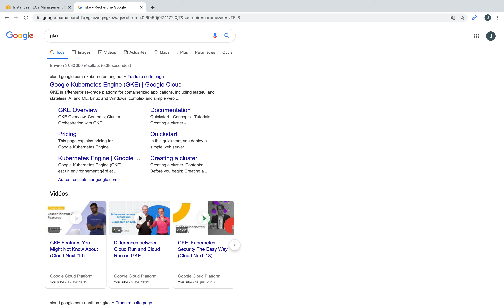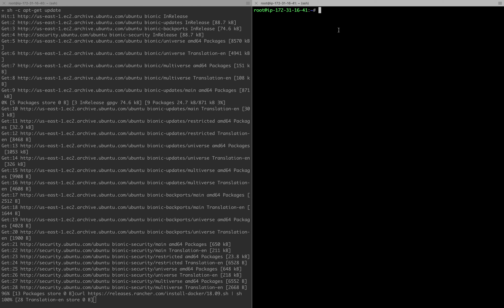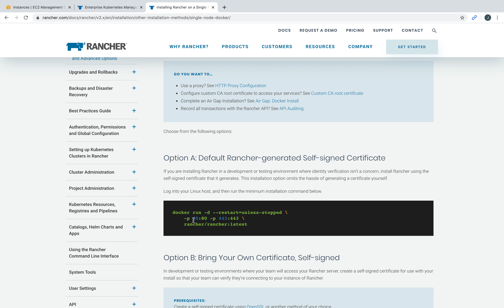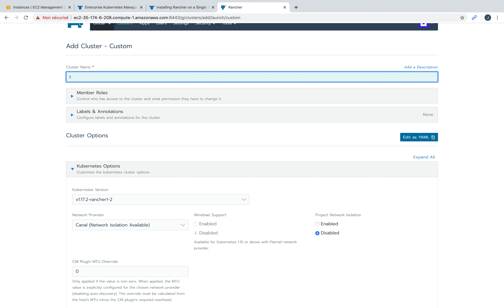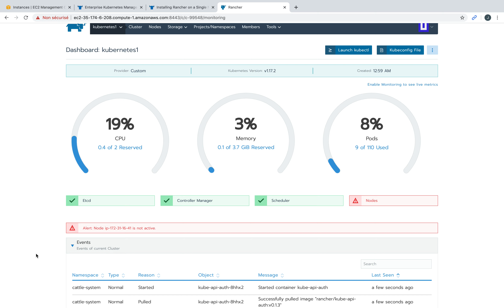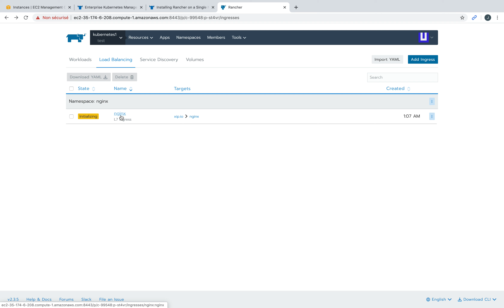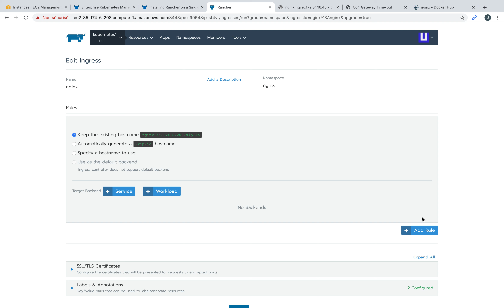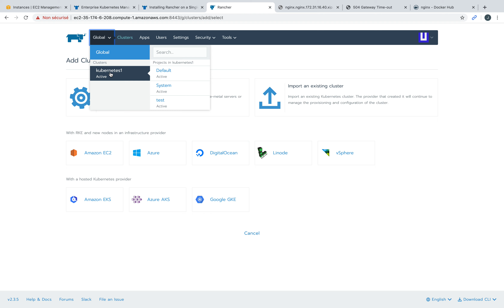Rancher et Kubernetes - Episode 1 : Installer un cluster k8s avec Rancher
Installer un cluster kubernetes from scratch, c'est bien mais il y a mieux.
Avec Rancher , l'installation d'un cluster kubernetes devient très simple.
Cette vidéo vous montre comment installer un cluster (un master et un worker) à partir de deux machines virtuelles.

Erratum : Openshift est une solution de Red Hat.